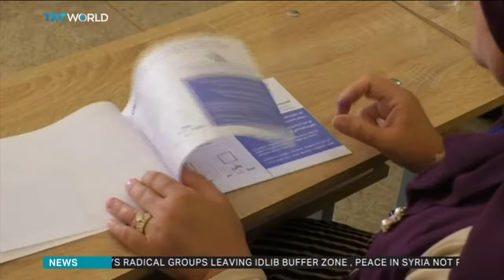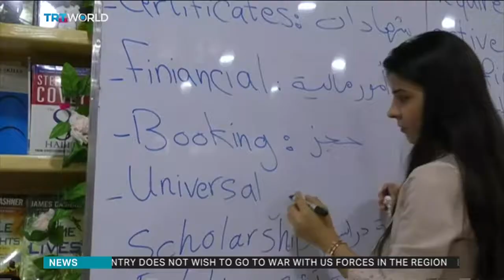Kirkuk bookshop promotes peace in divided Iraqi city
Northern Iraq is home to people of different religions and ethnic groups, and sectarianism often defines their communities - but a bookshop is working on a new narrative to bring them together.